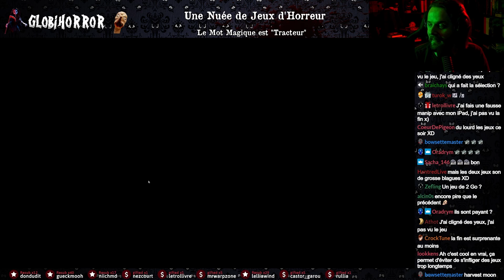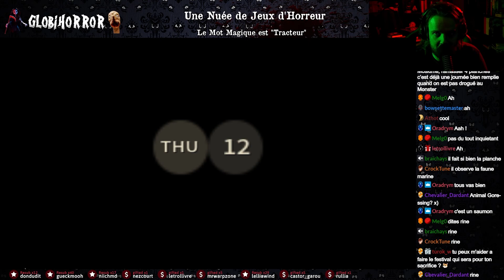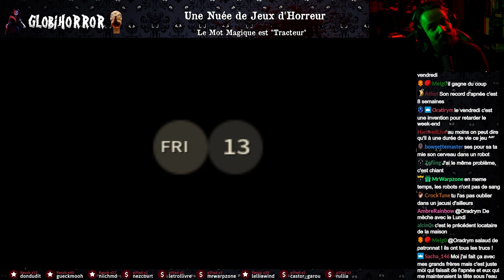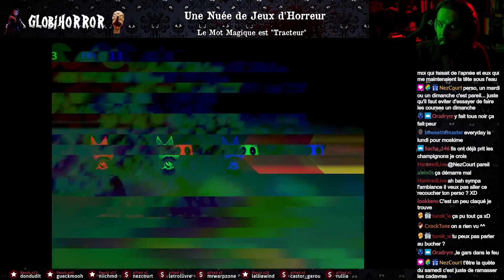Une version horrifique d'Animal Crossing ! - Harvest Festival 64 [Longplay FR]